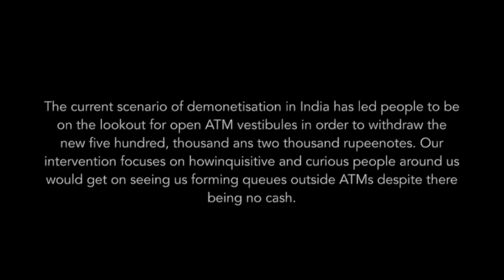TASK 3 | ATM Queue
The current scenario of demonetization in India has led people to be on the look out for open ATM vestibules in order to withdraw the new five hundred, thousand and two thousand rupee notes. Our activity focuses on how inquisitive and curious people around us would get on seeing us forming queues outside ATMs despite there being no cash. Some joined the queue, some tried waiting around in case money came in, while others passed us with their gaze fixed on the queues we had formed and the small crowd we attracted.